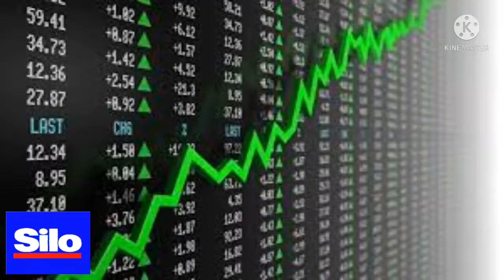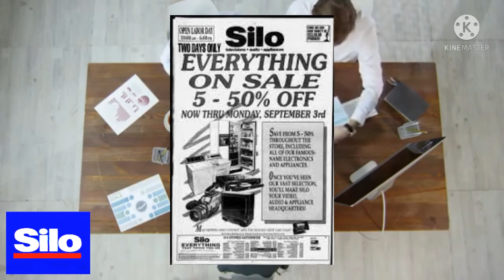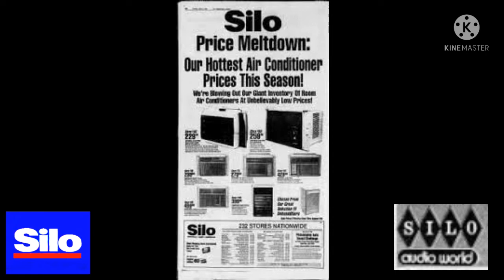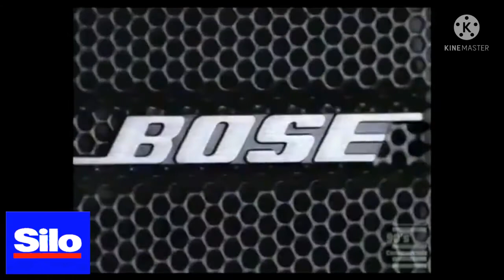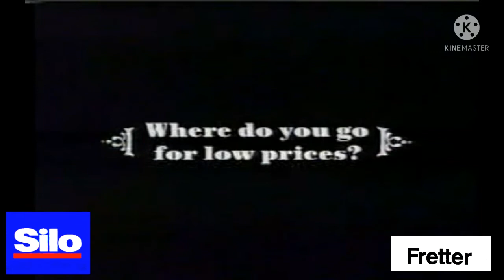Do You Remember Silo Electronics? What Happened To Them?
Silo Electronics started in 1946 out a trunk of a car. It evolved into large chain of electronics stores by the 1990s. Increased competition from Best Buys and Circuit City led to their demise in 1995. Here is their brief history.